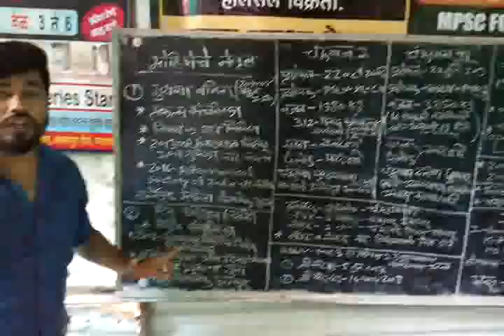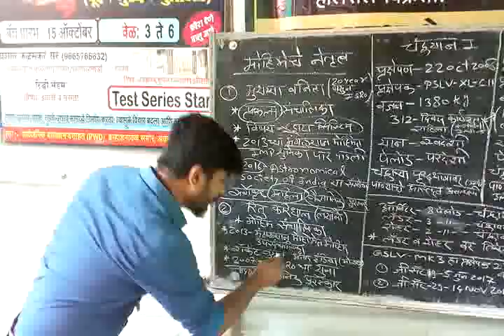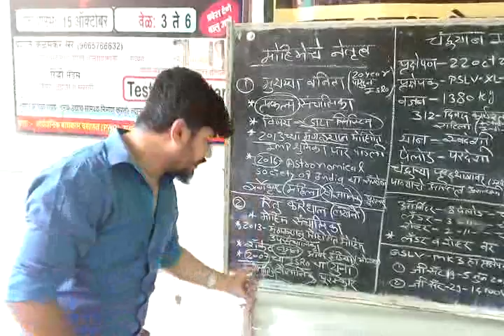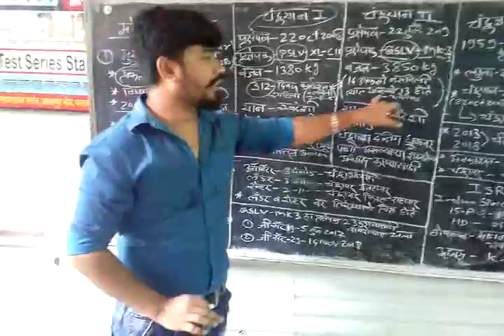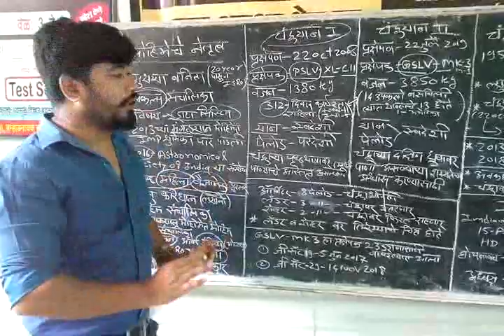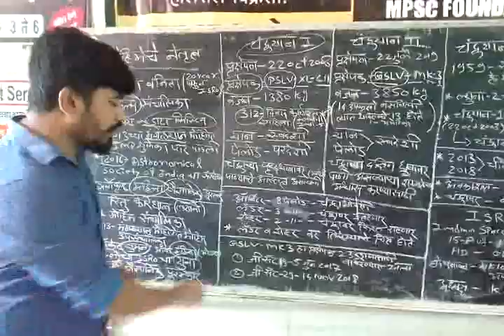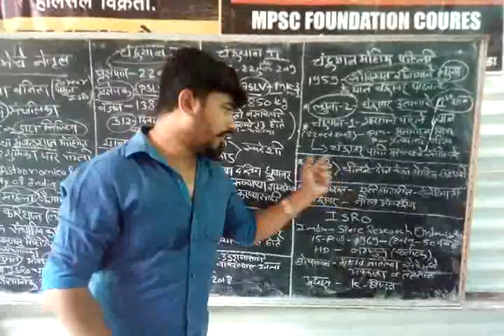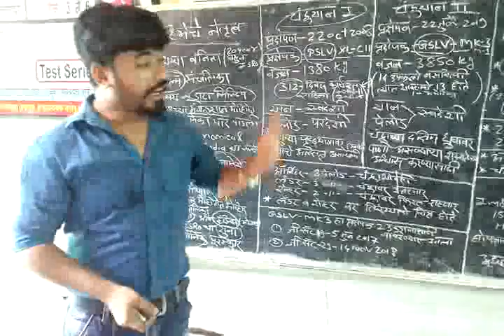चालू घडामोडी -Chandrayan 2 - (Part 4)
Current Affaires First Video